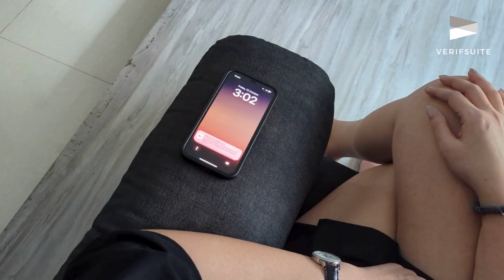Stay informed and in control with VerifSuite Estate App!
Never miss a beat with our real-time notifications. From visitor arrivals and facility bookings to important estate updates, we've got you covered. Enjoy peace of mind knowing you're always in the loop.